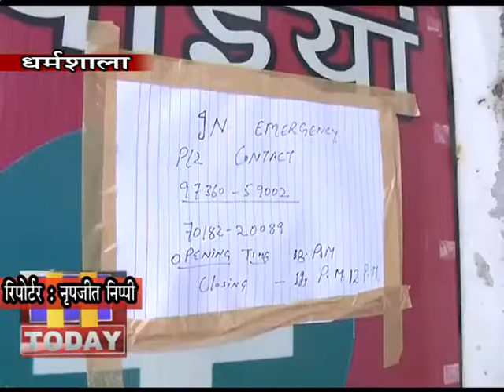31 march n 7 सोशल मीडिया पर अफवाहों को लेकर एसपी ने कहा कि पुलिस सभी मामलों पर नजर रखी जा रही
कोरोना वायरस के खिलाफ छेड़ी गई जंग में कांगड़ा पुलिस को लोगों का भरपूर सहयोग मिल रहा है और लोगों स्वेच्छा से सरकार के दिशा निर्देशों का पालन कर रहे हैं । हालांकि कुछ स्थानों पर लोग कर्फ्यू के दौरान नियमों की अवहेलना भी कर रहे हैं । जिस पर जिला पुलिस द्वारा कड़ी कार्रवाई अमल में लाई जा रही है यह बात पुलिस अधीक्षक कांगड़ा विमुक्त रंजन ने कही। उन्होंने कहा कि पुलिस द्वारा बहुत सारे मामलों में संयम बरता जा रहा है और लोगों को हिदायतें दी जा रही है, लेकिन पुलिस आज से और शक्ति के साथ नियमों का उल्लंघन करने वालों के साथ निपटेगी। सोशल मीडिया पर फैल रही अफवाहों को लेकर एसपी ने कहा कि पुलिस द्वारा इन सभी मामलों पर नजर रखी जा रही है, और ऐसा करने वालों के खिलाफ पुलिस सख्त कार्रवाई करने के साथ मामले भी दर्ज कर रही है।उन्होंने कहा कि जिला कांगड़ा में कर्फ्यू का उल्लंघन करने वाले लोगों के खिलाफ पुलिस मामले दर्ज कर रही है और अभी तक जिला कांगड़ा में 26 मामले दर्ज किए जा चुके हैं।